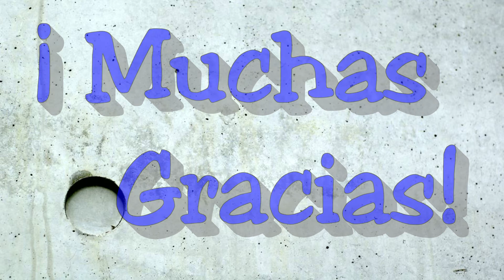Fernando Carlos Redondo Neri.1.994.TENERIFE_entrevista_Tv2-Canarias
{   jynsa60.blogspot.com.   }
                        Entrevista al futbolista del C.D.Tenerife SAD. Fernando Carlos Redondo en la tv Española en Canarias (la 2) en 1.994.  Grabado por 'fiscoloc' en formato de video ' VHS '.( Doméstico). 🔴👉{EDITADA}👈
' VASAL ' : " Video Aficionado Sin Ánimo de Lucro. 👇